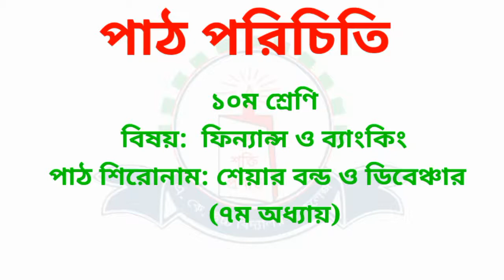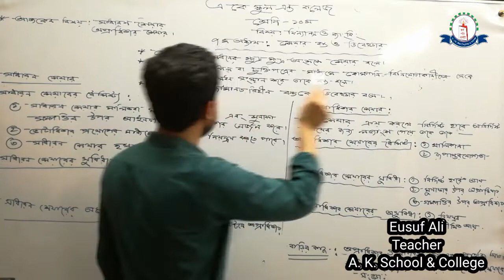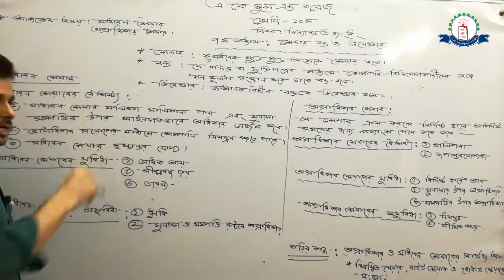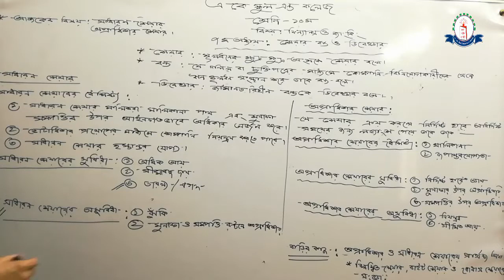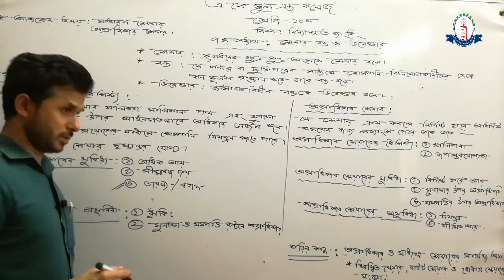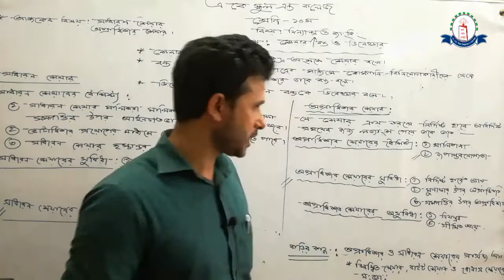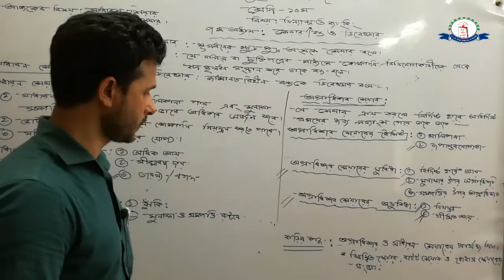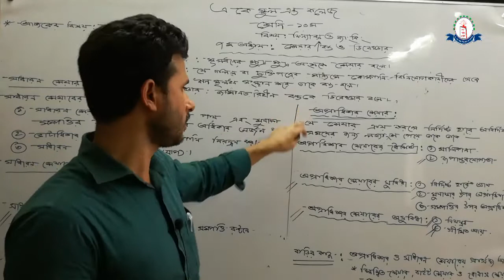Online Class A. K. School And College || Class # 10 || Finance And Banking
Class # 10-Finance And Banking- Chapter-7- Share bond and Devancer 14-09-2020